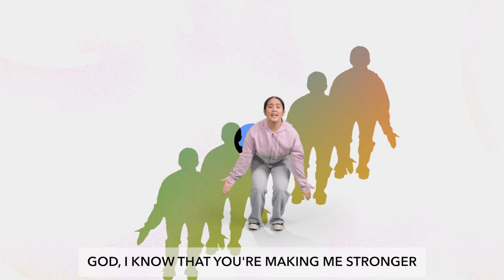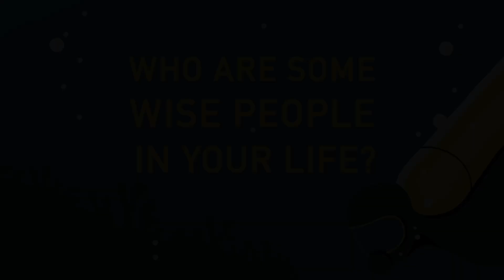Elementary Online Experience 8/18/24: The So & So Show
Rehoboam Listens to Fools
2 Chronicles 10
(supporting: Proverbs 13:20)
Who are some wise people in your life?

Dive Deep: There is Always More To Explore!
Wisdom is finding out what you should do and doing it.
"If any of you needs wisdom, you should ask God for it. He will give it to you. God gives freely to everyone and doesn't find fault. " James 1:5, NIrV